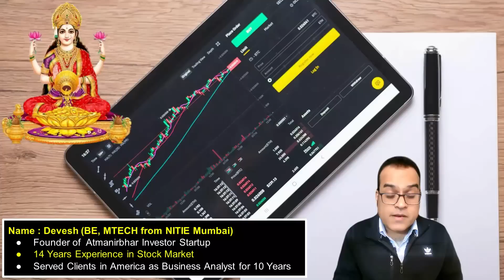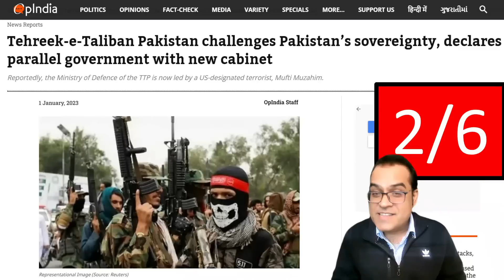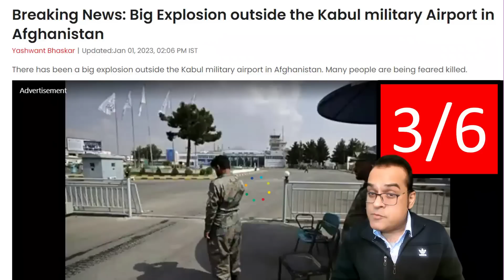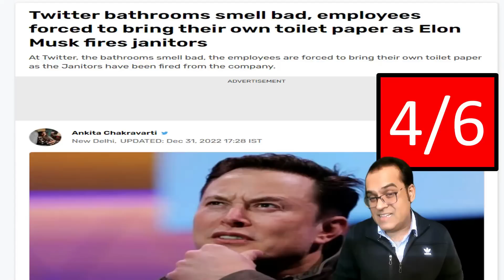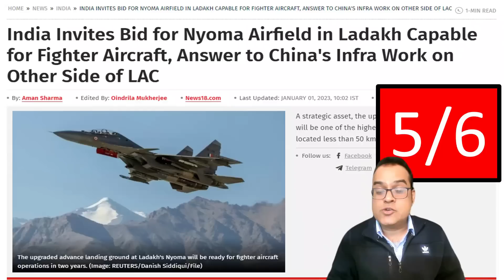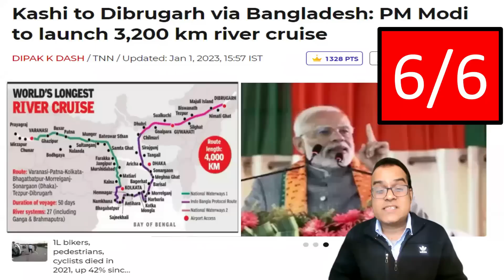संसार का सबसे लम्बा रिवर क्रूज चालू किया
Topic -  Tehreek-e-Taliban Pakistan challenges Pakistan’s sovereignty, declares parallel government with new cabinet Kashi to Dibrugarh via Bangladesh: PM Modi to launch 3,200 KM  India Invites Bid for Nyoma Airfield in Ladakh Capable for Fighter Aircraft, Answer to China's Infra Work on Other Side of LAC Twitter bathrooms smell bad, employees forced to bring their own toilet paper as Elon Musk fires janitors  Pakistan's economy in critical stage; need to tackle terrorism, says Army chief Gen Munir